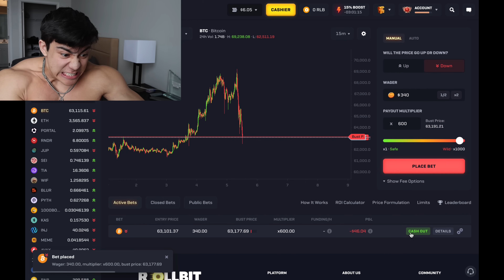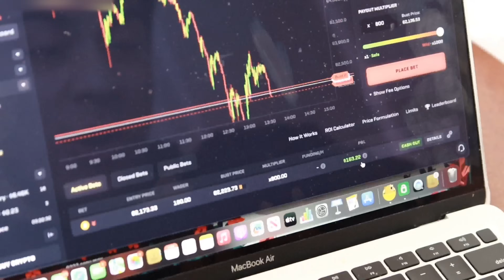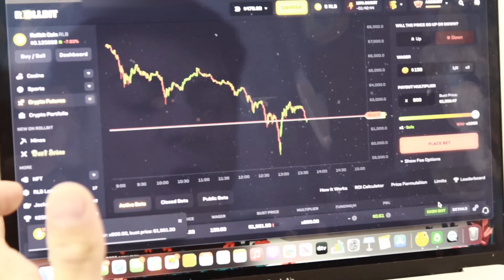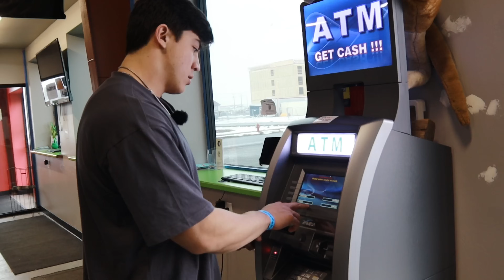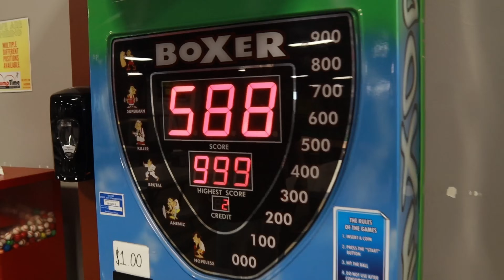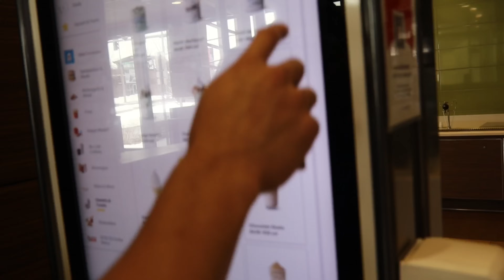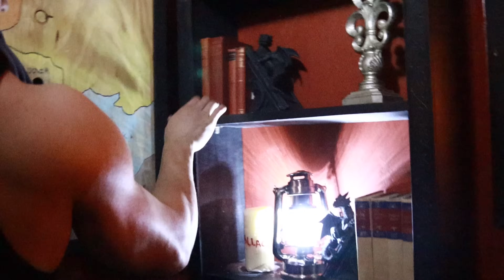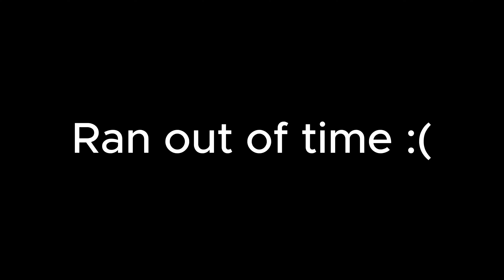DAY IN THE LIFE OF A CANCELED FITNESS INFLUENCER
- What do unemployed influencers do all day?
- Back day